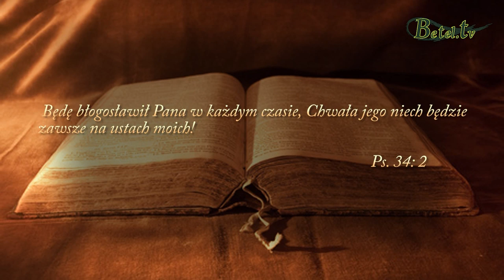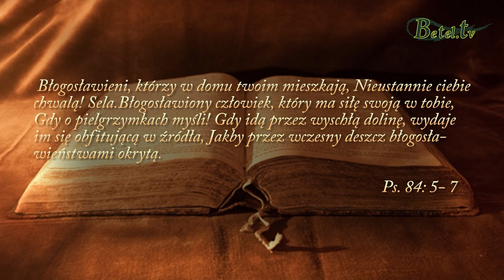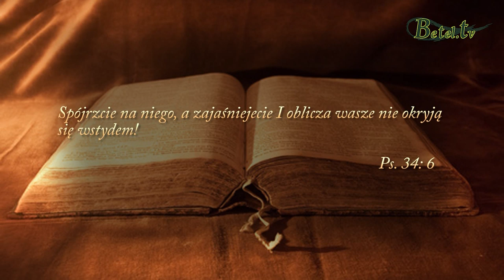21.01.2020- Doświadczenia w życiu chrześcijanina- pastor Bogusław Wrzecionko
Doświadczenia udoskonalają naszą wiarę, uczą cierpliwości, otwierają oczy na Boga. Jednakże nie mają one na celu środka wychowawczego - nie powinny nas korygować. Nie czekajmy na to, by Bóg upomniał się o relację z nami w sposób ostry. Trwajmy w Jego obecności i rozkoszujmy się Panem każdego dnia.